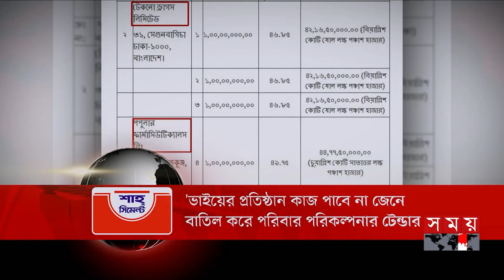শীর্ষ সংবাদ | সকাল ৮টা | ১২ জুলাই ২০২৪ | Somoy TV Headline 8am| Latest Bangladeshi News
Somoy TV: t.ly/Se1z
Somoy TV Bulletin: t.ly/iqIq
Somoy Entertainment: t.ly/3dWC
Somoy Sports: t.ly/iASp
SOMOY TV ISLAMIC: t.ly/zU6a

Somoynews.tv: t.ly/Y7ab
খেলার সময়: t.ly/xJ5H
সময়ের গল্প: t.ly/EW3M
এ সময়ের বাণিজ্য : t.ly/m3ir

Groups:
Somoy TV (Official)✅: t.ly/ajiO
Somoy Entertainment✅: t.ly/8CLh
Somoy Business✅: t.ly/4xaJ